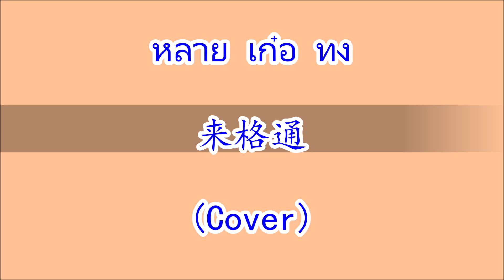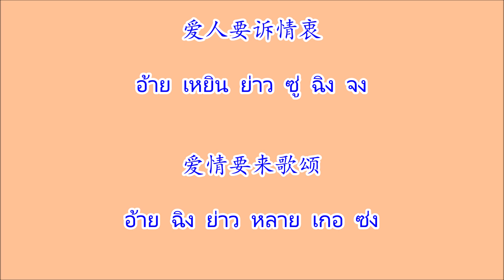"ลอยกระทง" 来格通 หลายเก๋อทง (Cover)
เพลงจีน 来格通 หลายเก๋อทง "ลอยกระทง" (Cover)